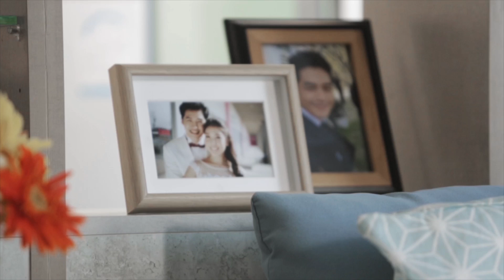อร่อยเหลือเชื่อ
แค่แชร์คลิปผ่าน ก็ได้บัตร Tops พร้อมลุ้น iPhone 6s สร้อยคอทองคำ และของรางวัลอีกเพียบ เล่นเลย!